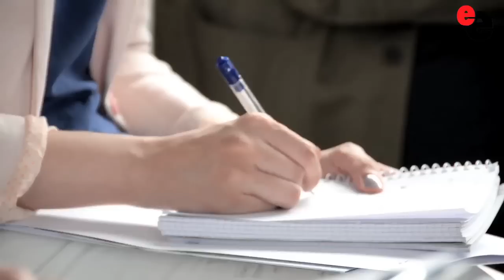The News Competition, el evento para las empresas con visión internacional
The Heroes Club ha organizado hoy una jornada inédita dedicada al posicionamiento de noticias de empresa en medios de comunicación internacionales.

El gran abanico de noticias como son las puras, las de contenido, las patrocinadas, las narrativas. todas, generadas por las empresas, compiten por captar la atención de los medios de comunicación para conseguir trasladar sus contenidos en ellos.

En el encuentro se trataron diferentes temas como: la internacionalización del Dircom español, la comunicación como herramienta de exportación y ventas, la Marca España, los retos de monotorización y valoración de alcance a escala global así como la difusión internacional de contenidos o a medios internacionales a través de herramientas como el email.

The News Competition nace con la idea de cubrir un vacío y responder a una demanda en estos momentos en los que la internacionalización y la comunicación exterior forma parte del tejido empresarial, y no solo de las grandes empresas sino también de las pymes.